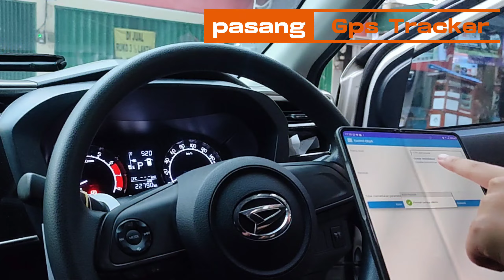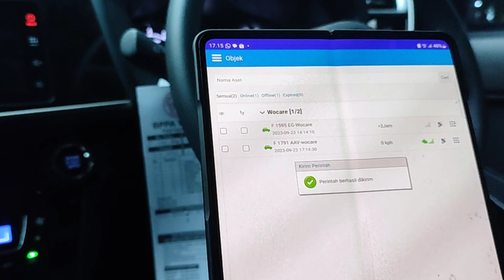Pasang Gps Tracker di Mobil Daihatsu serion New || info perawatan kulit wocare solusinya‼️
yang akan upgrade Audio Mobil :

DAIHATSU SERION NEW

PASANG GPS TRACKER
Keamana mobil Anda & info
Buat kalian yang mau cari perawatan luka
Bisa banget hubungin no 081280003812